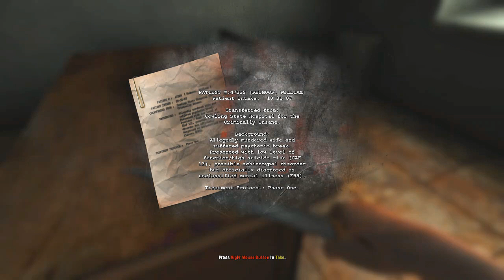Dementium 2 - Terror Indie TotalArmy